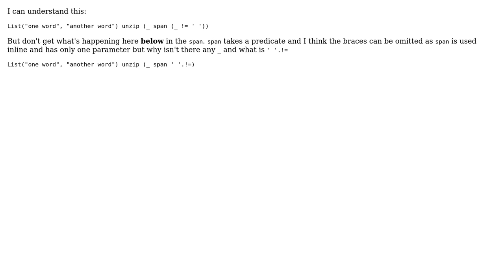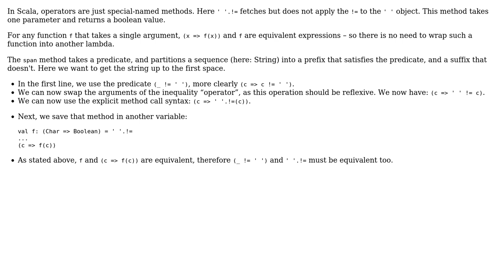Software Engineering: Understanding special Scala syntax